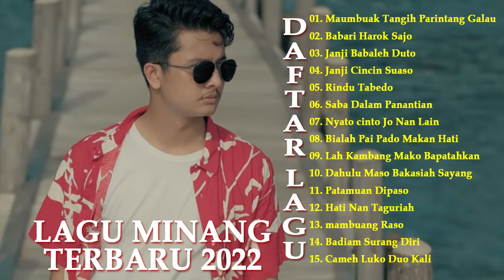Lagu Minang Terbaru 2022 Full Album- Maubuak Tangih Parintang Galau, Babari Harok Sajo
Lagu Minang Full Album

3. LAGU MINANG TERBARU 2021 FULL ALBUM -CINTO LOYANG JO AMEH, KAWAN JADI CINTO, ADO USAHO ADO RASAKI

12. 40 Lagu Minang Hits Terbaru 2021 - Ipank , Ovhi Firsty, Ratu Sikumbang, Elsa Pitaloka, David Iztamb

13. LAGU MINANG TERBARU 2021 FULL ALBUM - DENAI URANG SUSAH, ADO USAHO ADO RASAKI, SALAH MANIMABNG RASO